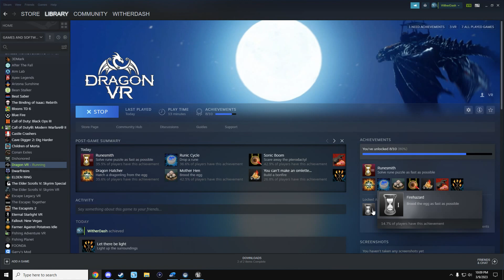Dragon VR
Playing a free vr game on steam where your goal is to hatch a dragon.